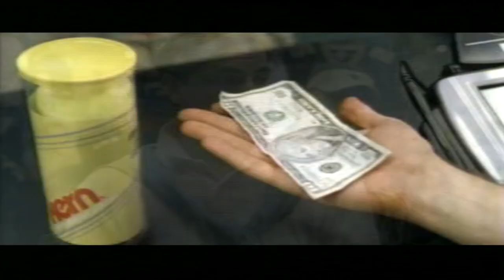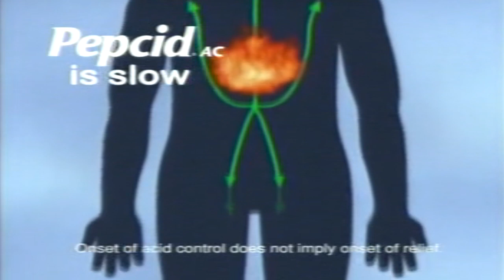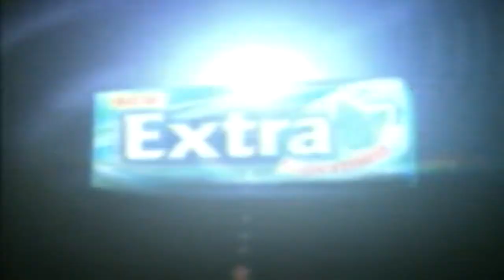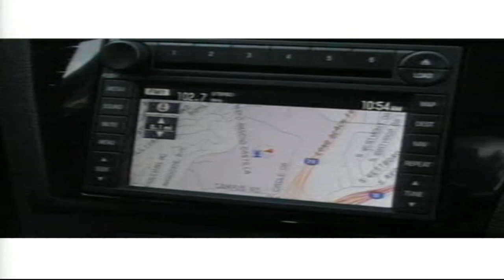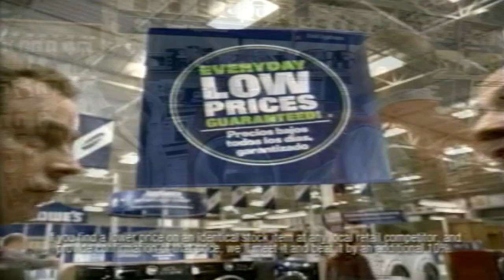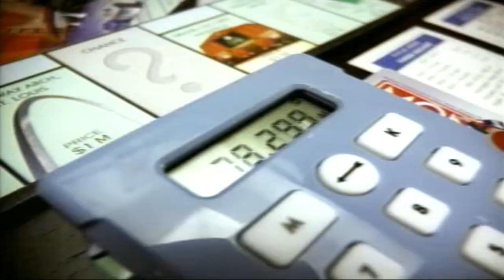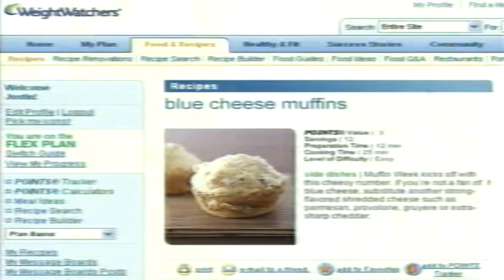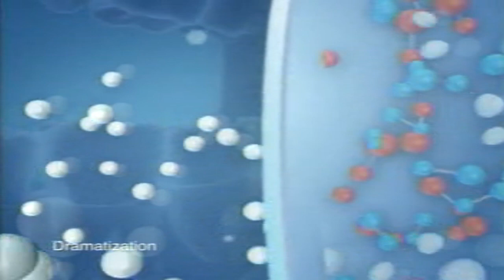ABC Commercial Breaks - September 17, 2007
Aired during Wife Swap.

- Visa
- Wendy's
- Ester-C
- Tide
- Tums
- Fisher-Price
- Angel Soft
- Maybelline
- "Elvis: Viva Las Vegas" promo
- Extra
- Verizon Wireless
- Denny's
- Target
- Chantix
- Red Lobster
- "Extreme Makeover: Home Edition" promo
- Ford
- News 8 at 11PM and News 8 at 6PM double promo
- News 8 WMTW promo with WMTW-TV/DT ident
- Avon
- Tickle Me Elmo Extreme
- Kohl's
- Quiznos
- Abreva
- "Dancing with the Stars" promo
- Lowe's
- McDonald's
- "The Game Plan" in theaters
- Lubriderm
- Claritin-D
- "Private Practice" promo
- Toyota
- Monopoly
- Red Lobster
- "Dirty Sexy Money" promo
- Clair Mazda
- Toyota
- FairPoint Communications
- Clair Mazda
- Weight Watchers Online
- Maybelline
- Denny's
- Aquafresh
- Fisher-Price
- "The Bachelor" promo
- "Ugly Betty", "Grey's Anatomy" and "Big Shots" triple promo